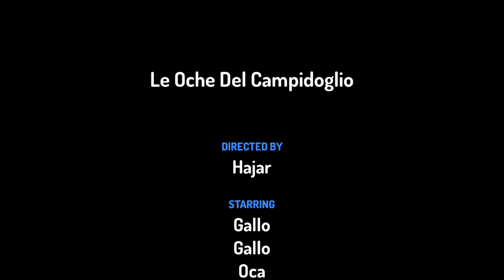Le Oche Del Campidoglio Hajar 05 03 17 22 41 45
I.I.S.  PIETRO SCALCERLE - PADOVA